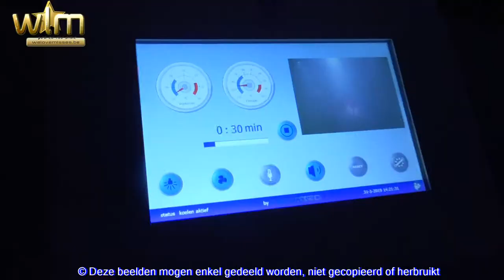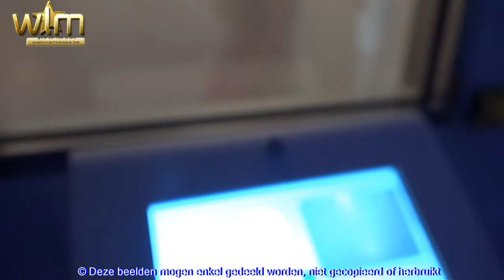Miss & Misses Glamour finalistes in Cryosaunacenter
Onlangs waren de Missen en Misses Glamour finalistes te gast in het Cryosaunacenter te Brasschaat, alwaar ze werden ondergedompeld in een sauna aan -110°!
ok zeg je dan, maar dat is toch geen sauna. Wel wij hebben samen met de finalistes even meegedaan en stelden ons ook gedurende 3 minuten bloot aan -110°. Fe-no-me-naal gewoon: na deze korte sessie heb je een geweldige bloedsomloop en voel je je even daarna gewoon kei-kei goed.
Een aanrader alvast.